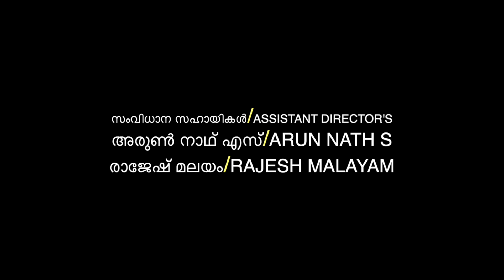സ്റ്റിക്കർ ( ഒട്ടിപ്പ് )/Malayalam short film sticker /media craft/sticker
Malayalam short film sticker- trailer
Screenplay,dialogue,direction- LALU PAUL
Producer-BIJU PC
Camera-SAJITH VAZHAYILA
Edit-SANGEETH THRIPPALAVOOR